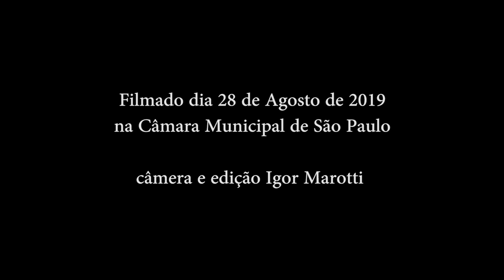Zé Celso discursa pelo Parque do Bixiga na Câmara Municipal de São Paulo - Teatro Oficina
Dia 28/08/2019 os apoiadores do Projeto de Lei do Parque do Bixiga foram à Câmara Municipal de São Paulo para acompanhar a votação.
A votação foi adiada por conta de outra pauta que corria no mesmo dia...
Antes de sairem, Zé Celso e a Multidão falaram aos vereadores.

Assim que tivermos notícias da nova data de votação informaremos pelas redes

VEM PARQUEDOBIXIGA!

filmado dia 28 de agosto de 2019